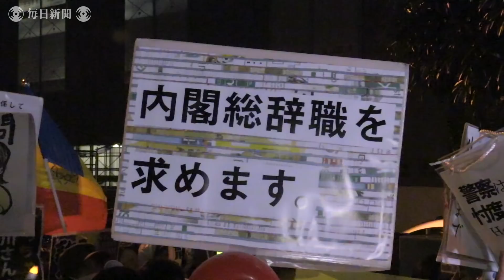森友文書改ざん：ラップのリズム 首相官邸前でデモ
学校法人「森友学園」への国有地売却を巡る財務省の決裁文書改ざん問題を受け、東京・永田町の首相官邸前では２３日夜、問題の真相究明や安倍晋三首相の辞任、妻昭恵氏の証人喚問を求める人たちが集まり、抗議の声を上げた。 【撮影・丹治重人】2018年３月23日公開